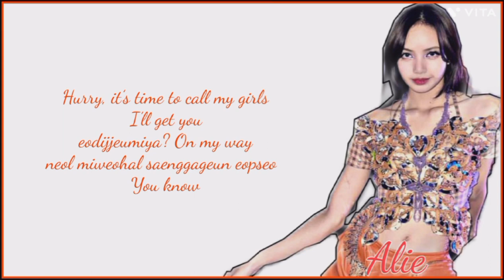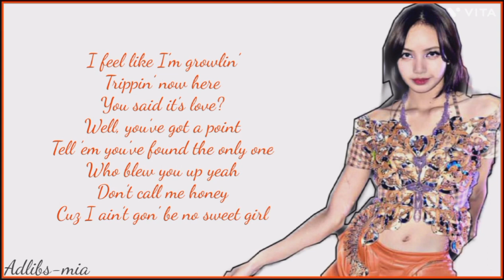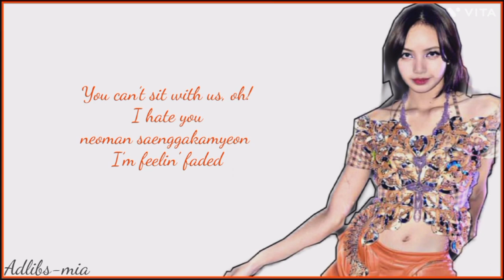[ FIND YOUR TUNE S2 ] TASK3 - YOU CAN'T SIT WITH US BY TEAM 2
「 find your tune S2 」

┊┊┊   ❝ you can't sit with us (originally by sunmi) ❞

┊┊⋆ members

ᝰ  mia
ᝰ  alie

тнanĸѕ ғor waтcнιng❤

we noт own everyтнιng eхcepт oυr vocal cover.